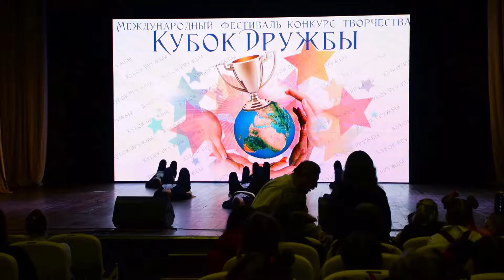Alexis DG Kalinkovichi - Lotta money